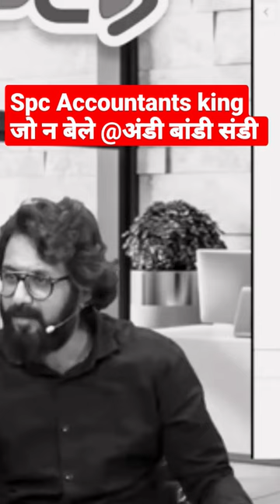live classes enjoy @SPC ca#